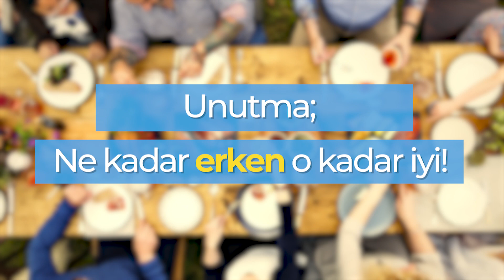Uyku problemi nasıl çözülür?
Uyumadan kaç saat önce kahve veya çay içmemek gerektiği, hangi besinleri tüketip hangilerinden kaçınmak gerektiğini bilmek uyku sorununun en büyük yardımcısı olabilir!